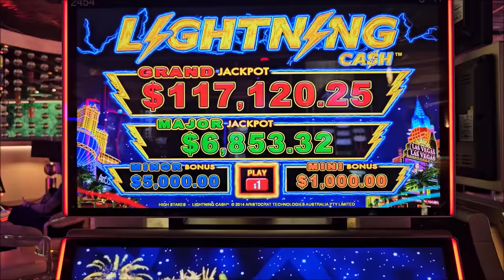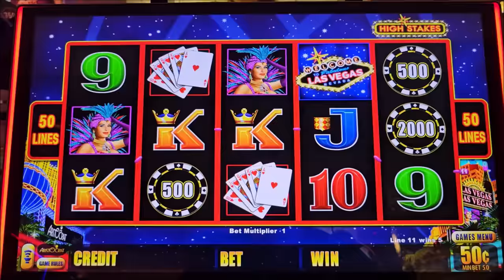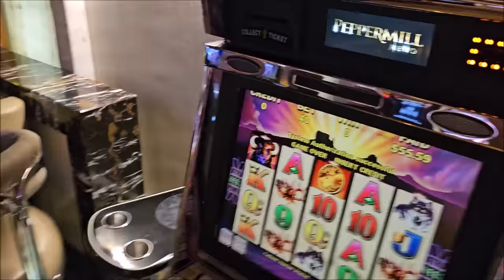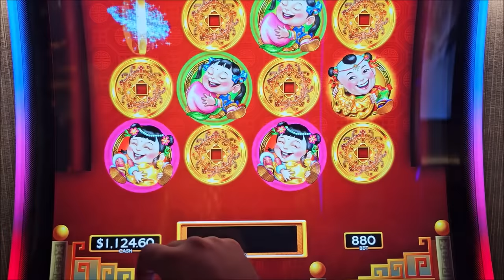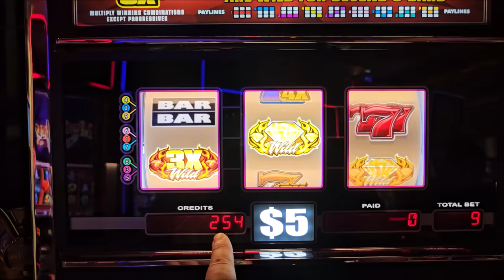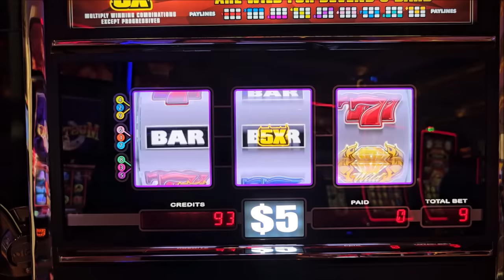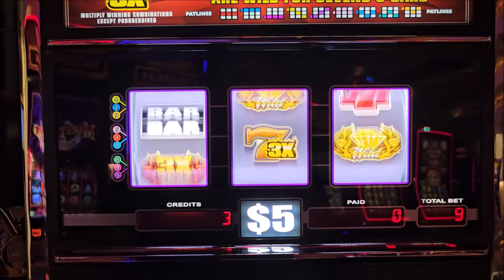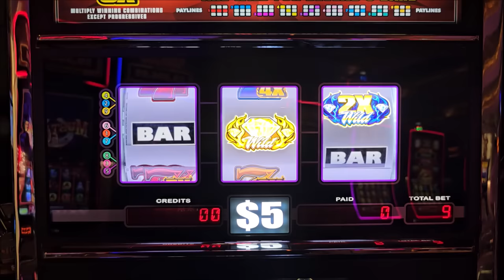Winning JACKPOTS On Every Slot Machines At Casino